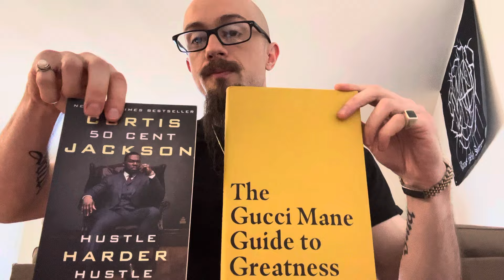50 Cent, Gucci Mane, and Andrew Prometheus?? - What we now have in common (Books From My Library)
Andrew Prometheus is SOBER

Send this video to someone who wants to get BETTER!!